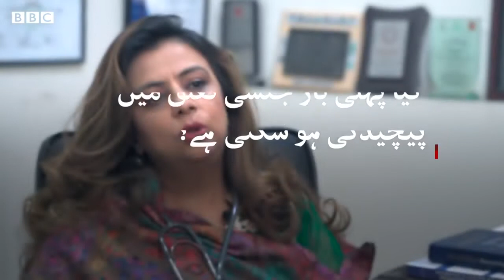Sex on Wedding Night Things to be kept in mind BBCURDU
حبیبہ (فرضی نام) کا تعلق لاہور سے ہے۔ شادی کی پہلی رات سیکس کی کوشش نے انھیں ہسپتال پہنچا دیا۔ وہ اپنی کہانی اس لیے سنانا چاہتی ہیں کہ اس کے ذریعے کئی نئے جوڑے سمجھ سکیں گے کہ پہلا سیکس ہمیشہ رومان پرور نہیں بلکہ بعض اوقات انتہائی تکلیف دہ مرحلہ بھی ہو سکتا ہے۔
دیکھیے فرحت جاوید اور صحافی محمد ابراہیم کی یہ ویڈیو۔